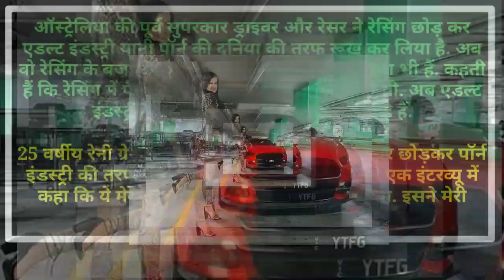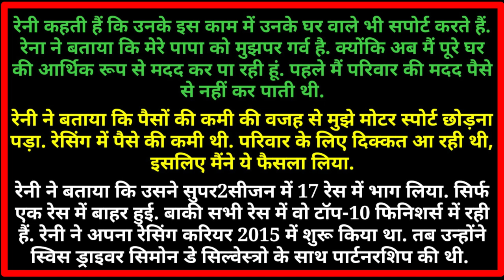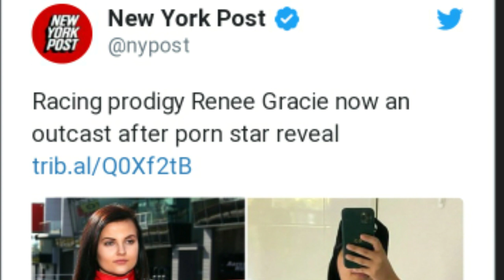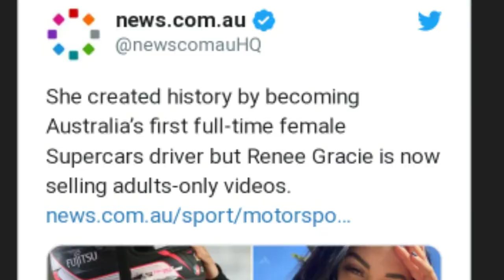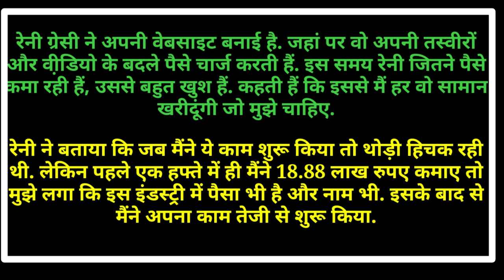RACING DRIVER to PORN STAR | STORY | RENEE GRACIE | TOP RACING DRIVER IN PORN INDUSTRY | PORN GIRL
Renee Gracie
Racing driver to porn star story

renee_gracie
porn_star
renee_gracie_porn_star

Renee Gracie
Renee Gracie porn star
porn star